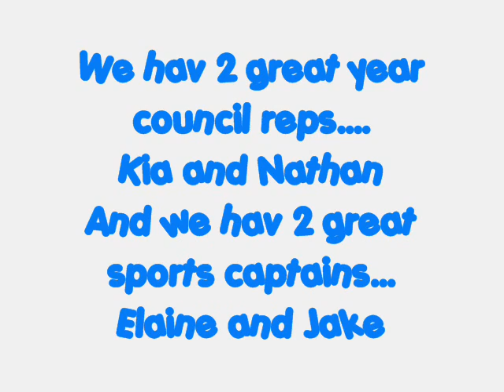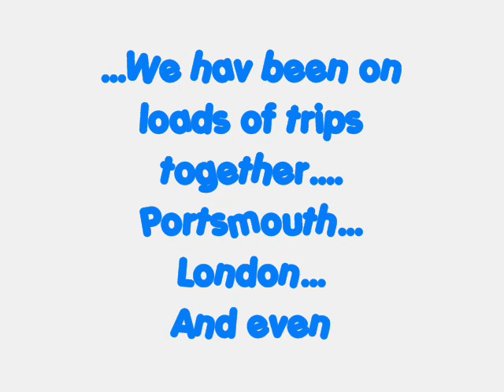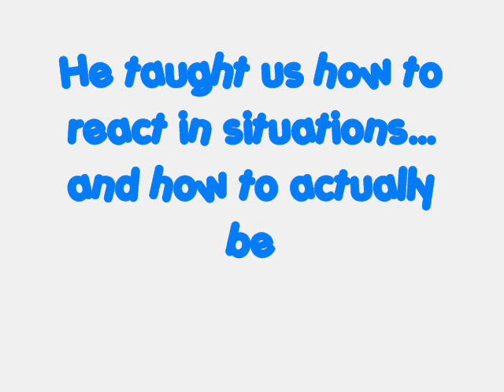9 S.j of Downlands!!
s.j. of downlands community school. we rock!!!
dedicated to Mr Jones...
Made by some ppl in S.j